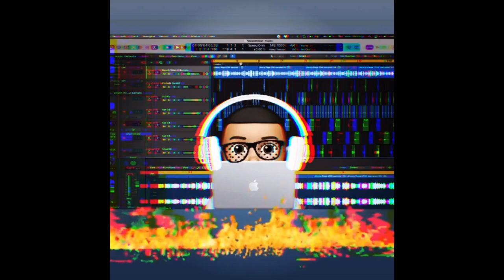“Same Type” by Koncept80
Full tracks available upon request…